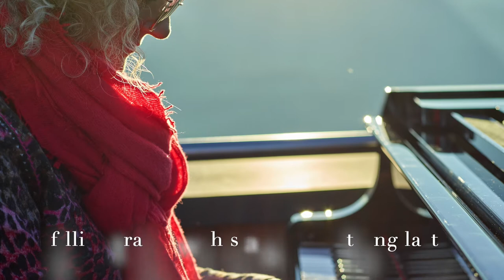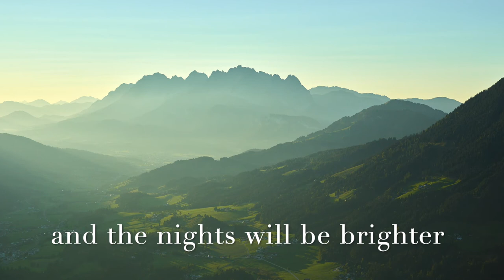Nothing lasts (lyrics video)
Me, getting kind of melancholic in autumn every year.. a simple ballad with piano, strings, steal guitar

Ines Niederwieser: arr., piano, voice (2022)
Peter Neubauer:mix/mastering
pics:Toni Niederwieser